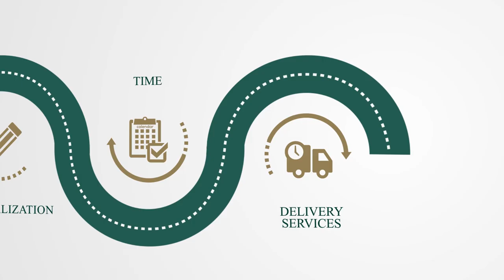Corporate Gift Ideas by Faber-Castell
Faber-Castell offers a large selection of Corporate Gifts that suit your business needs. Allows you to build outstanding relationships whether it be a valued customer, business partner or team member.
A gesture that will always be remembered.